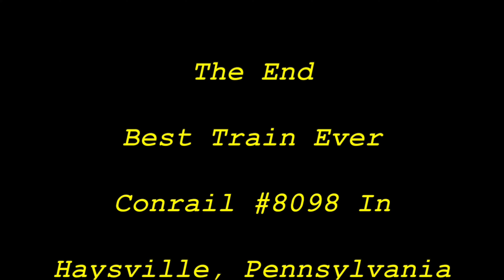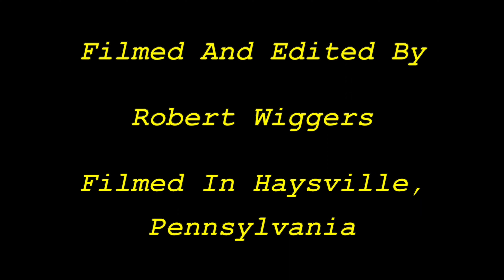Best Train Ever Conrail #8098 In Haysville, Pennsylvania